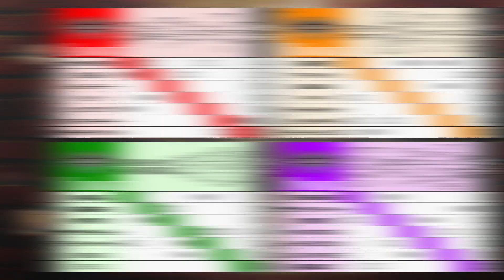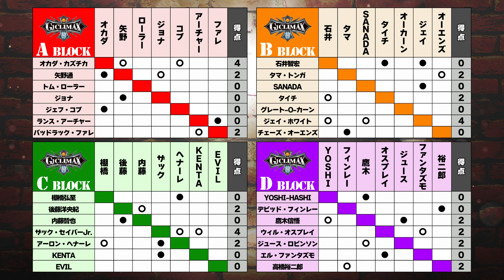【2022.7.23大田区大会】G1 CLIMAX32【新日本プロレス】